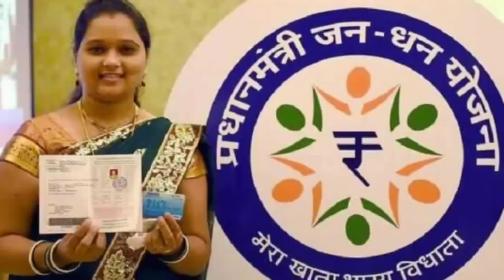ಕೇಂದ್ರ ಸರ್ಕಾರದಿಂದ ಜನಗಳಿಗೆ ಭರ್ಜರಿ ಕೊಡುಗೆ..! || Modi Central Government new schemes || By Lion TV